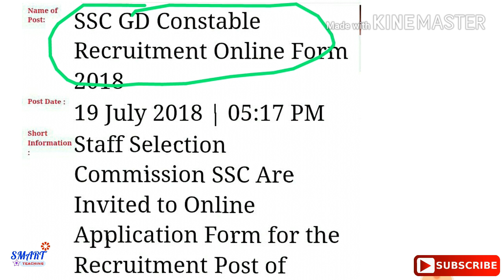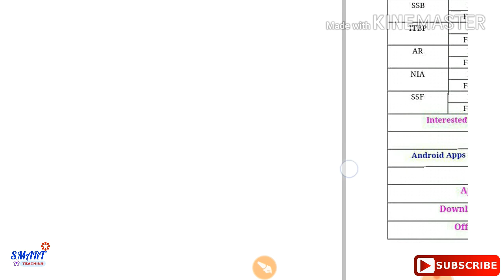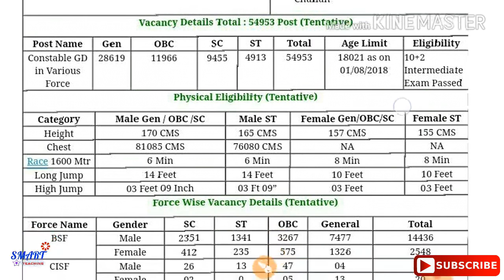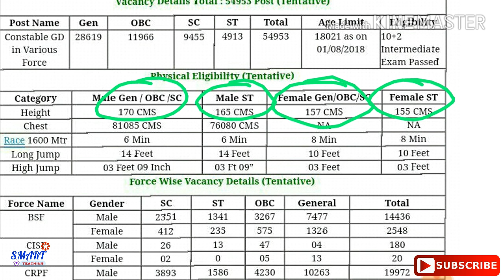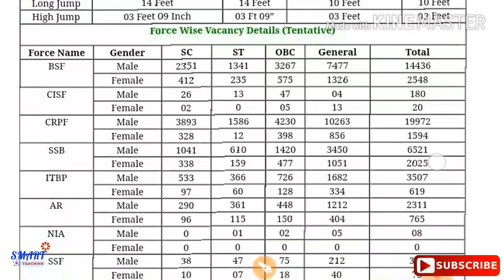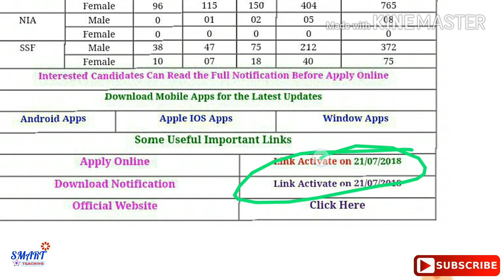ssc gd vcancy out today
ssc gd